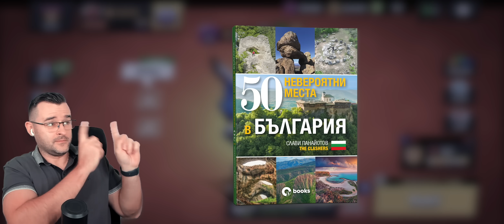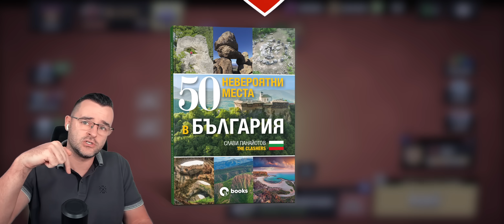МАХАТ КУТИИТЕ в Brawl Stars! 😢 Ще ми липсват! Отварям OMEGA BOX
Ей хора, много ми е тъжно, че махат кутиите от Brawl Stars! 😢 Знаете колко много обичахме епизодите с отварянето им... За съжаление играта се променя... Дали е за добро... предстои да видим

Скъпи приятели, новата ми книга е вече ТУК. Може да си я поръчате от връзката по-горе. ❤️

✅ Турне и представяне на книгата

👉 София - 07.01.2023 от 11:00 - Ринг Мол
👉 Пловдив - 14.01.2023 от 11:00 - Плаза Мол
👉 Варна - 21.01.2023 от 11:00 - Гранд Мол
👉 Бургас - 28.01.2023 от 11:00 - Мол Галерия

Днес реших да запиша един епизод на Brawl Stars и като за последно да отворим някоя друга кутия, защото сигурно вече сте чули, че Brawl Box-овете се махат от играта. Не знам дали това е най-правилното решение или не, но ще видим след като ъпдейта дойде съвсем скоро.

Може да ми кажете в коментарите какви са вашите очаквания и мислите ли, че това ще съживи играта поне малко. Аз лично съм малко тъжен от този факт, но какво да се прави. Иначе направих една-две игри като от доброто старо време.